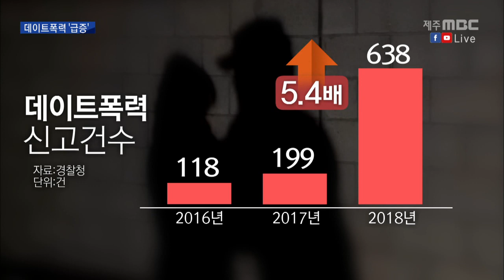연인이 범죄자로 제주 1등 불명예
◀ＡＮＣ▶

 제주지역에서도
연인에게 맞거나 스토킹을 당했다는
데이트 폭력 신고가 크게 늘고 있습니다.

 특히, 인구에 비해
전국에서 가장 많다고 하니
이 정도면 심각한 사회 문제로
봐야 할 것 같습니다.

         박성동 기자입니다.
           ◀ＥＮＤ▶

           ◀ＶＣＲ▶

 2년 전 데이트폭력을 당해
남자친구를 경찰에 고소한 A씨.

 사소한 이유로 다투다
주먹으로 뺨을 맞은 게 시작이었습니다.

 이후 1년 반을 더 사귀는 동안
폭력은 점차 심해졌습니다.

 남자친구의 애원에
고소는 취하했지만 마음의 상처는 남았습니다.

◀ＩＮＴ▶데이트폭력 피해자(음성변조)
"무뎌지고 괜찮아지긴 했는데, 만약 그때로 다시 돌아간다면 그냥 처음 맞았을 때 헤어질걸... 왜 계속 사귀었나(싶어요.)"

 이처럼 제주지역에서도
데이트 폭력을 당했다며
경찰에 신고하는 경우가
해마다 늘고 있습니다.

 (CG1.) 지난 2천 16년 118건에서
지난해에는 638건으로
2년 만에 6배 가까이 늘었습니다.

(CG2.) 인구 만 명당 신고건수는
9.5건으로
전국에서 가장 많았고
전국 평균인 3.6건보다는 3배 가까이
많았습니다.

 신고를 꺼려 실제로는
더 많은 것으로 추정되는데
뒤늦게 관계를 끊으려다
폭행이나 협박으로 이어지는 경우도
많습니다.

◀ＩＮＴ▶양금선
/ 제주YWCA통합상담소 소장
"가해자가 피해자의 정보를 너무 많이 알고 있다는 거예요. 개인정보라든지 은밀한 성적 부분을 알고 이를 악용해서 피해자를 제압하고 통제하는 경우가 상당히 많이 있습니다."

 지난해 제주에서
데이트폭력으로 구속된 피의자는 9명,

 전문가들은
제주지역의 뿌리깊은
가부장적인 문화가 원인은 아닌지
되돌아봐야 한다고 지적합니다.

 mbc news 박성동입니다.